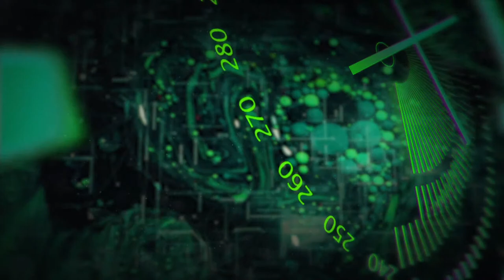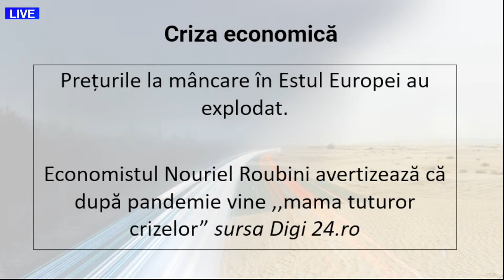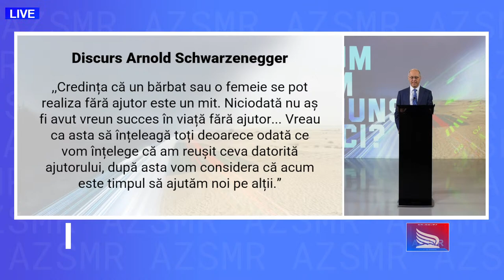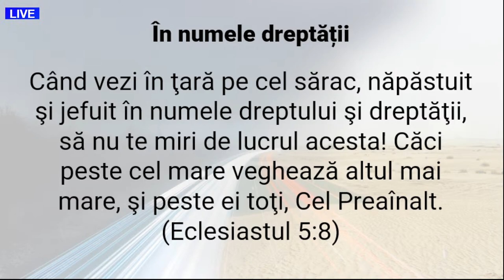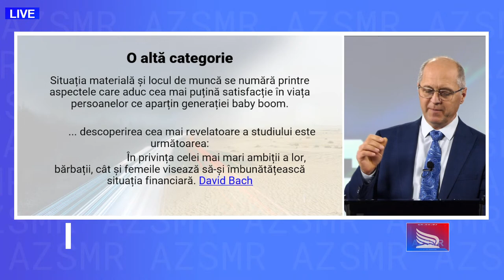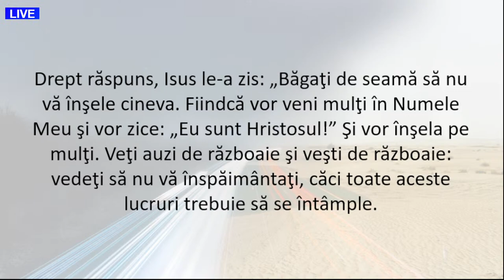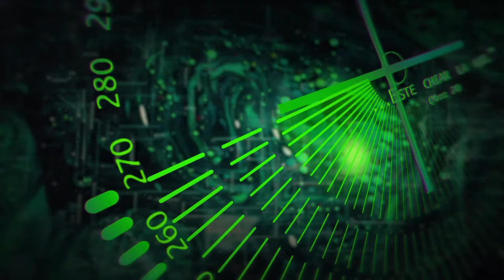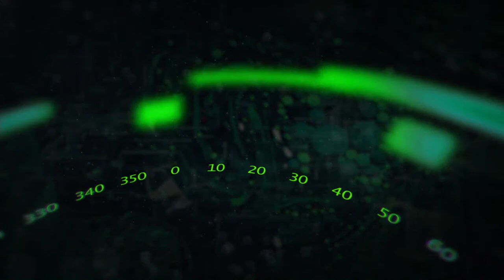CUM AM AJUNS AICI? / Daniel Maftei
Vă așteptăm pe site-ul nostru pentru mai multe informații!

Detalii referitoare la orele de transmisie găsiți pe pagina noastră de Facebook sau, accesați direct pagina unde veți găsi transmisia LIVE curentă.

Ce frumoase sunt pe munţi picioarele celui ce aduce veşti bune, care vesteşte pacea, picioarele celui ce aduce veşti bune, care vesteşte mântuirea, picioarele celui ce zice Sionului: „Dumnezeul tău împărăţeşte!” (Isaia 52:7)